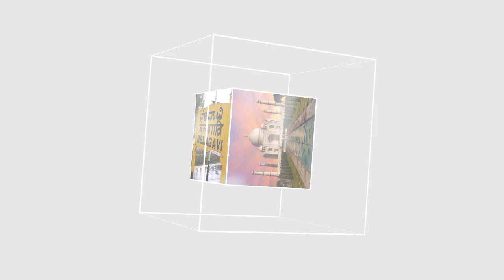ITTEHAD NEWS | BELGAUM NEWS | - JUMA KO PAHALA ROZA - ANJUMAN E ISLAM BELGAUM